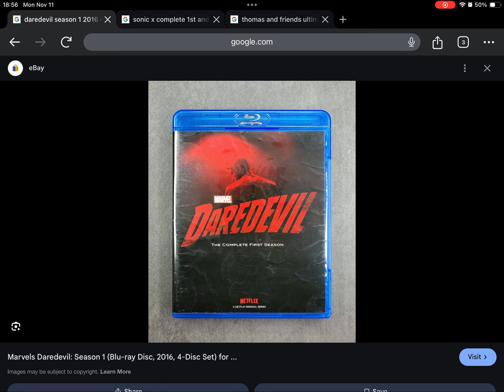November 8, 2024